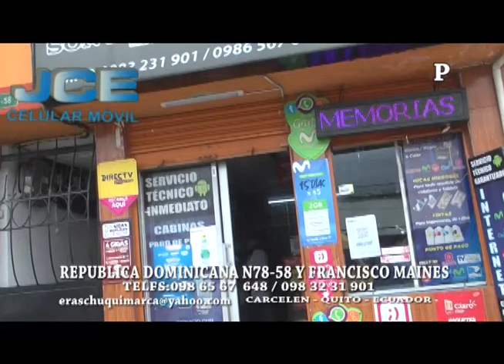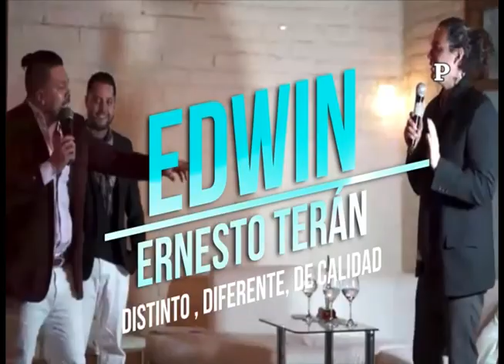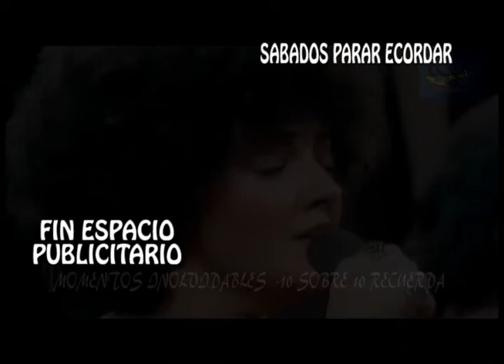SABADO 15 ENERO 2022 EVENTO SAYCE 2016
SABADO 15 ENERO EL 10 SOBRE 10  - PROGRAMA 9.894 -UN RECUERO BONITO EVENTO EN SAYCE 2.016 "BUSCANDO NUEVAS CANCIONES" - MIRENOS TODOS LOS DIAS FACEBOOK - YOUTUBE - CUIDEMONOS DE LA PANDEMIA PARA NO IR AL COMFINANMIENTO NUEVAMENTE Y POR LA VIDA DE TODOS - GRACIAS TU LIKE.